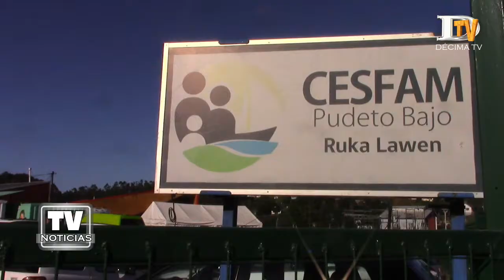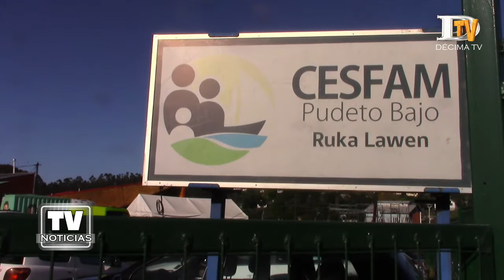Ancud : Pdi detiene a presunto autor por golpiza a guardia de Cesfam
Un trabajo indagatorio permitió a detectives de la Brigada de Investigación Criminal (Bicrim) de la PDI ubicar y detener a un hombre de 30 años sindicado como el presunto autor de la agresión propinada a un guardia del Centro de Salud Familiar (Cesfam) de Pudeto Bajo en Ancud.
Las pesquisas llegaron a su fin la jornada del lunes en atención a las diligencias instruidas por el Ministerio Público luego de los hechos acontecidos la madrugada del sábado último en el antiguo barrio.
Según lo explicado por el jefe de la Bicrim ancuditana, comisario Luis Flores, la captura del hombre fue posible gracias a una labor de empadronamiento y levantamiento de información llevados a cabo en el lugar donde se desataron los acontecimientos.
“Mediante el trabajo en el sitio del suceso, empadronamiento, ubicación de testigos presenciales y análisis de cámaras de vigilancia ubicaron al autor del hecho, es un ancuditano de 30 años de edad quien sin motivo ni causa alguna agredió a esta persona”, precisó el jefe policial.
El imputado que fue detenido en la vía pública fue llevado este martes a la audiencia de control de detención en el Juzgado de Garantía. Pilar Werner, fiscal (s) del Ministerio Público agregó “pasó a audiencia de control de detención, su detención fue declarada ilegal y luego de eso amplió la detención”.
La abogada explicó que la formalización de la investigación quedó programada para el próximo viernes en espera de conocer el diagnóstico de la víctima y así establecer la calificación de las lesiones. El hombre de 61 años sufrió lesiones oculares manteniéndose interno en el Hospital Base de Puerto Montt.
Mientras tanto el único detenido por la golpiza quedó bajo la custodia de Gendarmería de Chile en el Centro de Detención Preventiva (CDP).